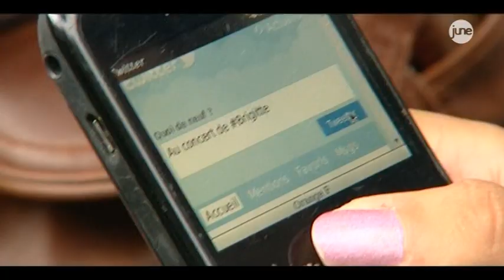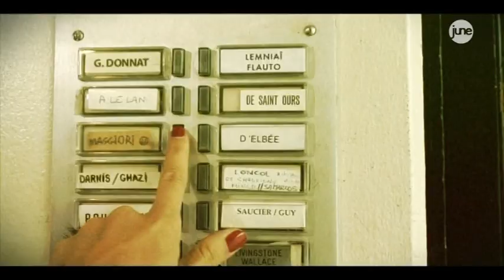La reporter June - Brigitte et Carole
Suivez le groupe Brigitte lors de l'un de leur concert mais aussi lors d'une journée shopping. Les adresses secrètes de Sylvie & Aurélie c'est dans ce sujet de la reporter June ! Toutes les dates de concerts de Brigitte